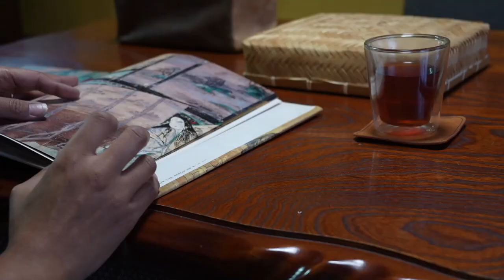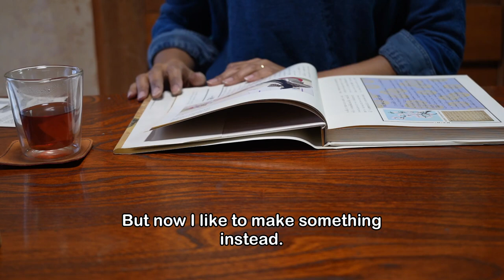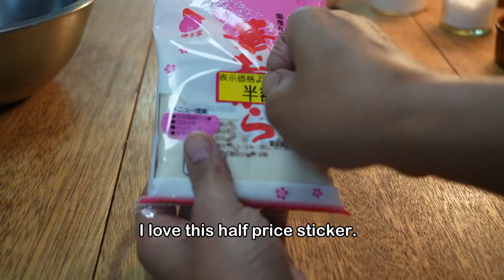Tofu Donuts and The Tale of Genji - Old Japanese House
In this vlog, I go shopping to make donuts for T-san for Valentine's day. Hikaru Kimi e, dear shining prince is the Taiga drama for 2024. The story centers around the writer of the Tale of Genji, Murasaki Shikibu and her life. In this vlog, we take a look at an copy of a modern translation of the Tale of Genji.